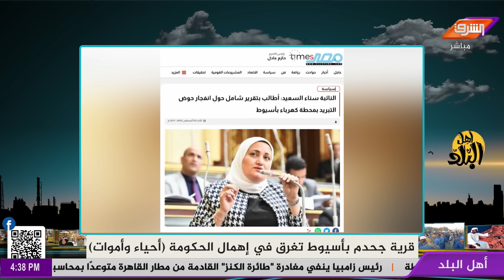جثث الموتى تملأ شوارع قرى أسيوط , تعرف على السبب